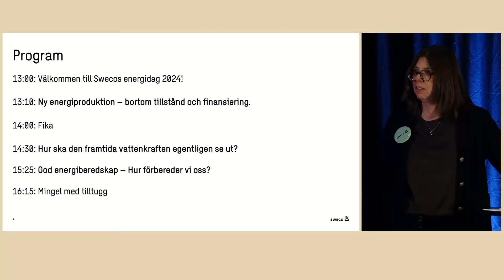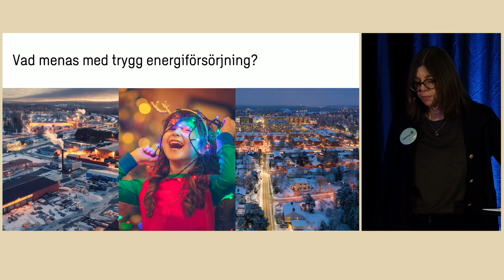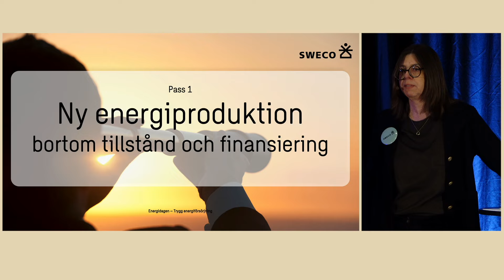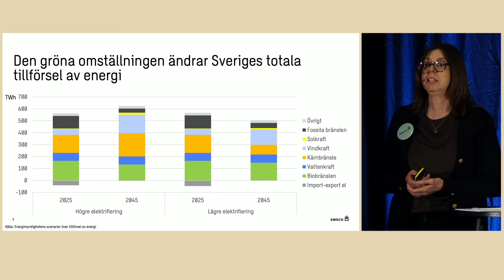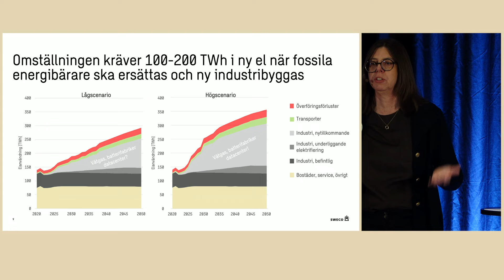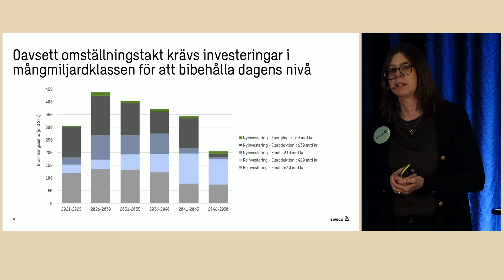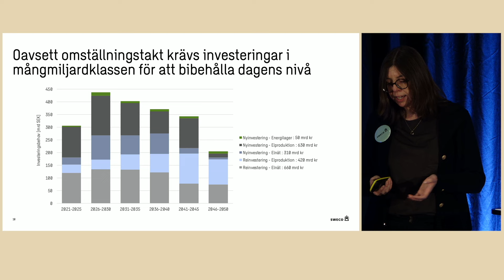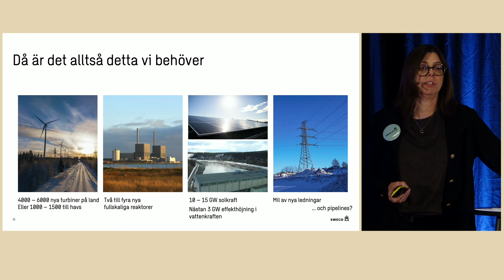Ny energiproduktion bortom tillstånd och finansiering – Swecos energidag 2024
Hur lång tid tar det och vilka är utmaningarna förutom tillstånd och finansiering? Panelen diskuterar frågeställningen för olika kraftslag.

Deltagare: Marcus Åkerström, Transformation lead PACE, Chainman WesDyne Sweden. Per Ljung, Produktionsdirektör, Stockholm Exergi. Matilda Afzelius, CEO in the Nordics, RES.